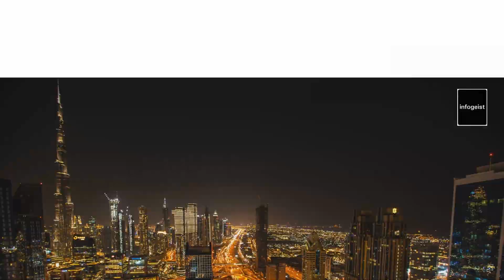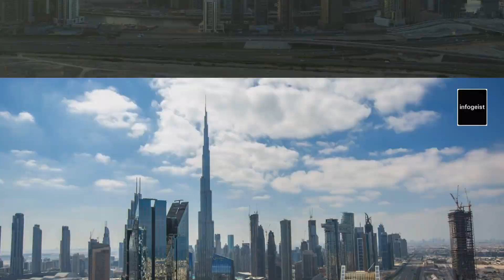The Burj Khalifa | World's Tallest Marvel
Embark on a breathtaking journey to the top of the world with the Burj Khalifa, a pinnacle of modern architecture and engineering. 🏙️✨ Join us as we explore the awe-inspiring design, construction, and global significance of this iconic skyscraper. From its towering presence in Dubai's skyline to its role as a symbol of innovation and ambition, the Burj Khalifa's story is a testament to human achievement. Discover how it redefines urban landscapes and offers a bird's-eye view of the world. 🌍🏗️